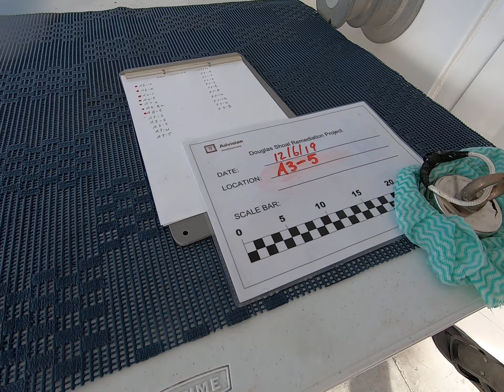Douglas Shoal Sediment Sampling Panorama Video (2019) A3-5 GH010205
The video was taken as part of the sediment sampling campaign at Douglas Shoal in 2019. For further details please follow